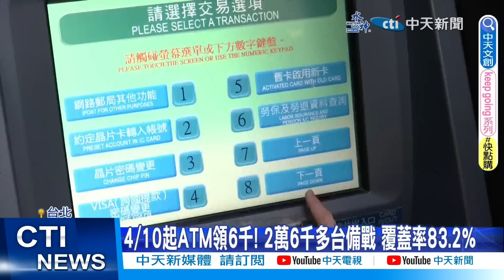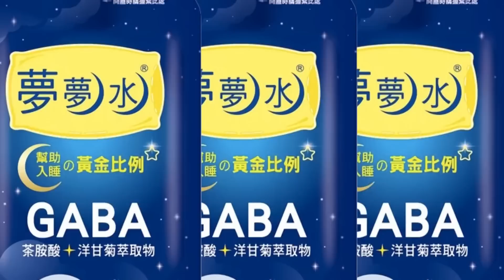【每日必看】4/10凌晨開放ATM領6千 遇3情況領不到"這樣做" 20230409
還沒領取政府"普發六千"的民眾,要注意了!明天4/10凌晨起, 全台2萬六千多台ATM提款機,只要貼有識別貼紙的機台,都同步開放提領，如果臨時卡住領不出錢，可能有包括輸入個人資料錯誤等三種原因，有三個方法可以立刻解決，另外挑對提款機或許有機會讓六千元變成一萬二，若運氣好還有iPhone14可以直接帶回家。